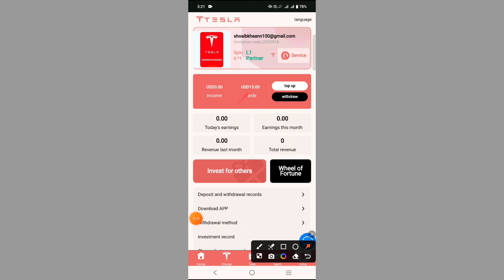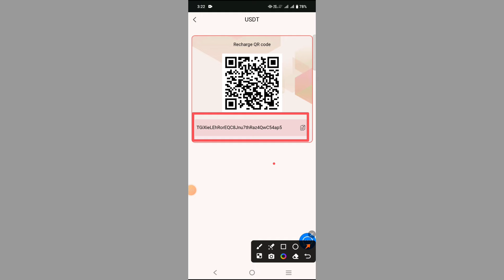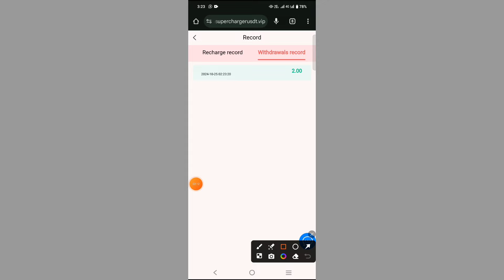Usdt investment site | New Usdt investment site | Live withdraw proof of 2$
Tesla Supercharger is a 480V DC fast charging technology developed by Tesla for its electric vehicle products. As of July 2024, Tesla operates a network of 6,500 Supercharger stations with nearly 60,000 connectors. The network is mainly deployed in three regions: Asia Pacific (more than 2,650 charging stations), North America (more than 2,550), and Europe (more than 1,200).
The rise of Tesla Supercharger and the new energy vehicle market has driven the development of the entire industry chain, and charging piles will become the mainstream trend of the market. According to Yingda Securities, from 2023 to 2025, the market space for charging piles for listed companies will reach 153.63 billion yuan, and the market space for private charging piles will reach 12.67 billion yuan. At present, Super Charge has opened investment plans to individual users around the world, and agents are welcome to join.

The specific income methods of Tesla Supercharger Station are as follows:
(1) Recharge to activate charging income, receive task orders, and complete task orders to obtain income. The minimum recharge amount is 15USDT.
(2) Invite subordinates through the team link to directly obtain the third-level team reward, with an income ratio of 12% 3% 1%
(3) Build your own strong team, obtain team rewards, and obtain USDT rewards.
Welcome all users to join as agents. If you are interested, please contact the platform customer service

Tesla Supercharger Introduction to specific income rewards for VIP
(1): Super Charging Station Partner is valid for 180 days!
Recharge 15 USDT to open L1 Partner and get 2 USDT every day.
Recharge 60 USDT to open L2 Partner and get 8.8 USDT every day.
Recharge 180 USDT to open L3 Partner and get 28 USDT every day.
Recharge 580 USDT to open L4 Partner and get 95 USDT every day.
Recharge 1680 USDT to open L5 Partner and get 290 USDT every day.
Recharge 3780 USDT to open L6 Partner and get 680 USDT every day.
Recharge 8880 USDT to open L7 Partner and get 1680 USDT every day.
Recharge 19980 USDT to open L8 Partner and get 3980 USDT every day.
Recharge 39980 USDT to open L9 Partner and get 8880 USDT every day.
The current membership level can be upgraded to the next level by making up the difference between the two VIP levels.

(2)Tesla Supercharger has introduced relevant invitation benefits, and each user has the same invitation benefits. The higher the level of the invitation series, the higher the reward.

(3)The more users you invite to join Tesla Supercharger, the more commission rebates you will get.
Tesla Superchargerhas introduced additional rewards for related teams:
The total recharge amount of the team is 800 USDT, and the reward is 18 USDT
The total recharge amount of the team is 3000 USDT, and the reward is 78 USDT
The total recharge amount of the team is 9000 USDT, and the reward is 268 USDT
The total recharge amount of the team is 20000 USDT, and the reward is 668 USDT
The total recharge amount of the team is 50000 USDT, and the reward is 1588 USDT
The total recharge amount of the team is 100000 USDT, and the reward is 3588 USDT
The total recharge amount of the team is 160000 USDT, and the reward is 8888 USDT